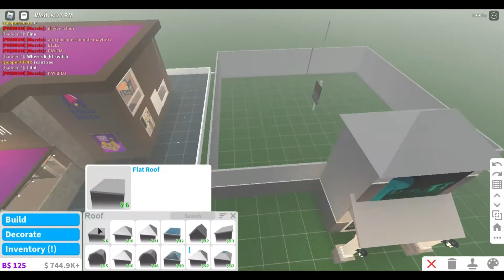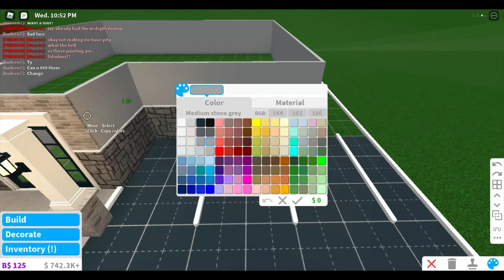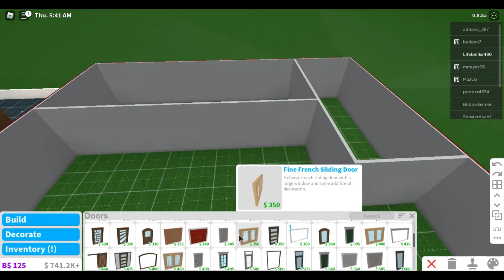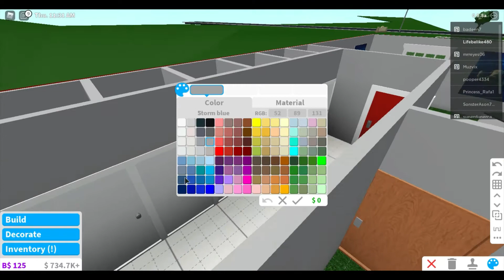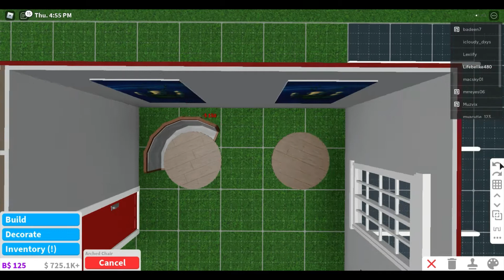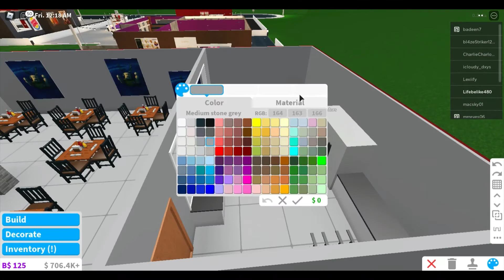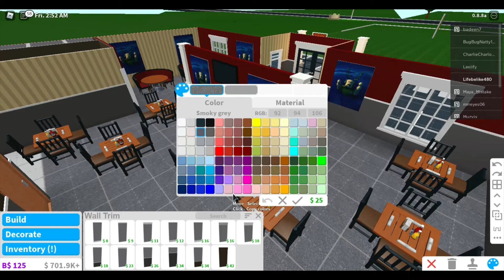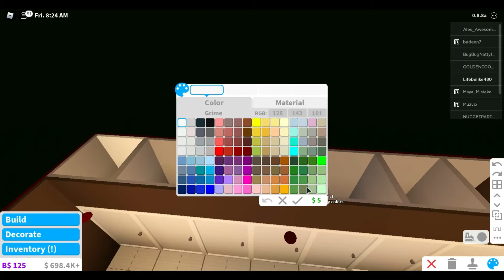red lobster build in bloxburg!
hello everyone this is a red lobster build in welcome to bloxburg and yea here are the stats!

Cost: around 61k
Time Spent: 35 - 50 min
Gamepass Used: Multiple flooring, Advanced placement